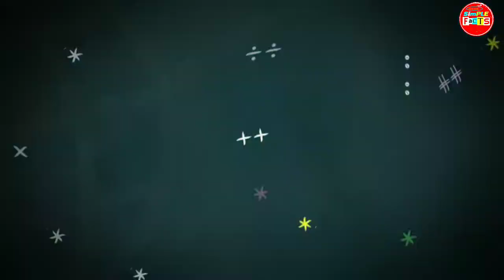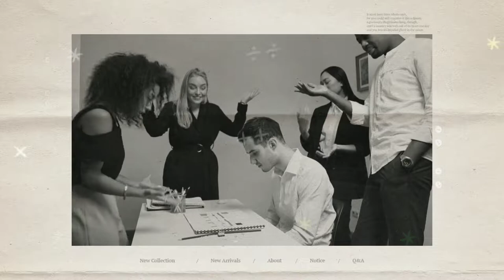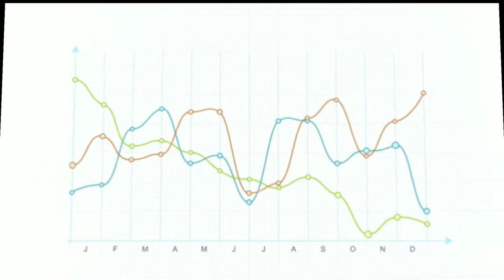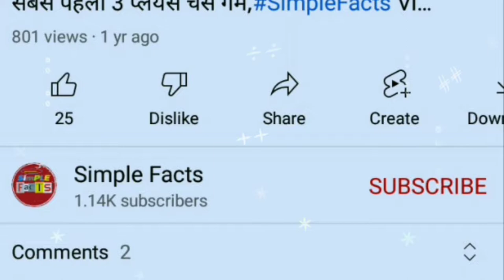sushant singh की चाँद पे ज़मीन - simple facts - amazing fact - random fact - cool fact - its fact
In this video you will find 20 new  majedar fact video that can boost your general knowladge.

(1) gandhiji glass auction america men purchse on 3.5 crore
gandhiji ka chasma nilami me 3.5 crore me becha gaya.
gandhiji ke chasma kitne me bika tha

(2) somalia country open air money exchange market.
peso ki dukan market me open pesa rakhna.

(3) optical illusion artist made woow painting
gajab painter ajib tasvir sadi hui bas

(4) police arrested barking dog voice recording
kutte ki awaj record karke usse full volume bajaya tha

(5) price of ipl cricket stump led
ipl cricket ki gilli ki kimat led

(6) china men booked half cinema hall ticket on valentine days
china ke admi ne valatineday pe adhe cinema ki ticket book kar di

(7) why people immidiate angry.
log jaldi gussa kyu karte hai. jo log jaldi gussa karte hai.

(8) sub marine cable fact in sea.
samudra ke ander bichhaye cable. internet chalanewala cable kesa hota hai.

(9) diffrent between old construction and now engineer construction.
pahele ke zamane me road kese bante the.

(10) africa nile river how long.
nil nadi kitni badi hai.

(11) russsia president vladimir putin annouce 10 or more child women gift.
russia ke president vladimir putine ne 10 baccho ke liye annouce kiya hai.

(12) reverse zoo in china open animal n zoo.
khulle huve pakshi khulla sher, chidiya ghar ,

(13)  low rate gold in the world,
sabse sasta sona kaha pe milta hai.

(14) barber shop floor cover with coin unique
sikko ke floor ki sajavat.

(15) pilot and co pilot never eat same food on same journy.
dono pilot ek jesa khana nahi khate.

(16) switzerland hotel with no wall no ceiling hotel nell stern.
bina chhat aur bina diwar ka hotel.

(17) letvia krosta prison hotel like prison hotel.
jail jesa hotel, jail wala hotel mujrim hotel,

(18) world first online product sell and buy.
duniya me sabse pahel kya online becha gaya tha.

(19) vericatl farming on israel, farming on wall israel farming,
diwar pe kheti karna , diwar pe gehu ugana, vertical far in israel.

(20) indian bollywood actor sushant singh rajput purchased land on moon
sushant singh rajput ne chand pe jameen kharidi thi

sushant singh rajput land on moon.

majedar fact
cool fact
amazing fact
random fact
unknown fact
simple facts
new fact
hindi fact
its fact

*Please Do Not Consider All Photos And Video Clips Is Real And Original This is An Example For Sufficient Knowledge Purpose,
Our Channel Not Hurt Any Religion Or Any Personal Or Any Commercial And Non commercial Company *

This channel owner is not using Real photo and video just taken from internet's  different website,Channel Owner Using his original voice and editing software.

In This Video All information based on internet and social media platform post.

(3)